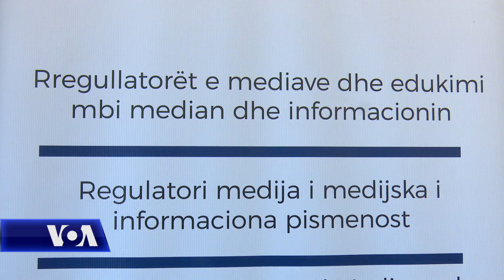Kosovë: Java botërore për edukimin mbi median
Në Kosovë disa ekespertë bënë thirrje që edukimi mediatik të futet si lëndë në sistemin arsimor të vendit. Sipas tyre është shumë e rëndësishme të aftësohen njerëzit, sidomos të rinjtë, që të dallojnë informacionet e bazuara në fakte, në këtë epotë të së ashtuquajturave “lajme të rreme”.